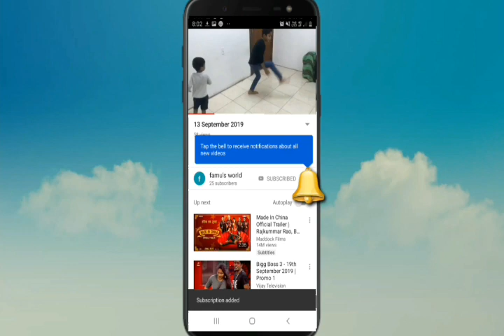എളുപ്പത്തിൽ ഒരു എഗ്ഗ് ഫ്രൈഡ് റൈസ് (Egg Fried Rice)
Today i am sharing a chinese dish 'egg fried rice' which is liked by all the pupil

ingredients
1 Bastmati rich 3 1/2 cup(India gate)
2 lemon 1
3 Beans 7nos
4 Carrot 2small piece
5 Capsicum 1/2
6 Spring onion
7.Garlic 10nos
8 Pepper powder 3tsp
9 soya sauce 1 & 1/2 tpsp
10 egg 2
11 Corionder leaves(optional)
12.Sesame oil 1tsp(optional )
13.vinegar
14. sugar and salt to taste
15.greenchilli 1or 2
16.Oil

fried rice